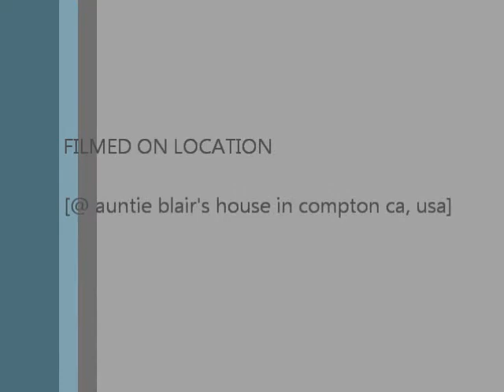[theBLAIRshow]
this is the BLAIR show... record it!*